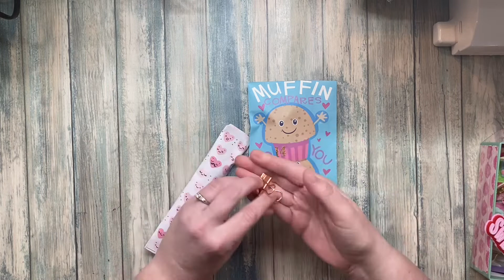Valentine Advent Calendar from Maria aka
It’s been a long time coming! Maria sent me this advent calendar for Valentine’s Day back in January and I just got to opening it today. Thank you for your patience Maria. Everything is so beautiful and I am so happy to be the owner of these gorgeous goodies!